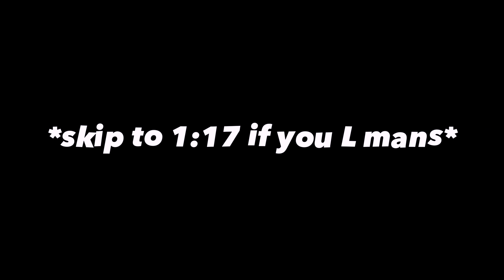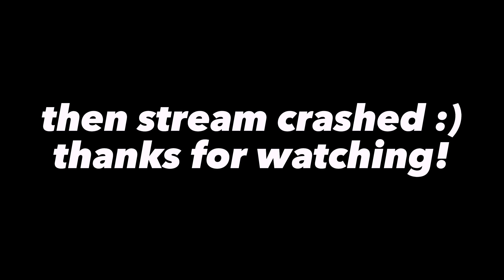Did SEASON 16 just save APEX LEGENDS!?